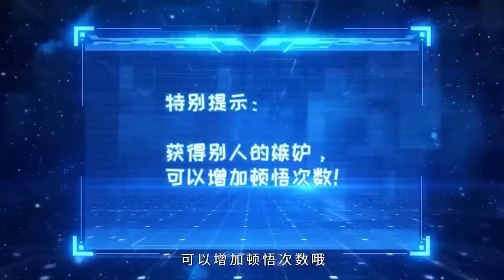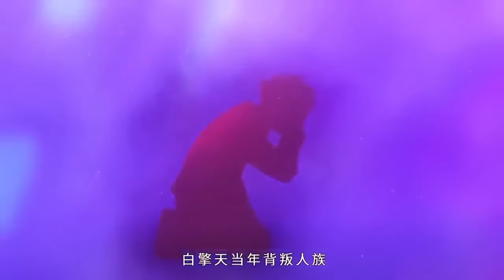【Multi Sub】I Can Have Infinite Epiphanies EP 1-60